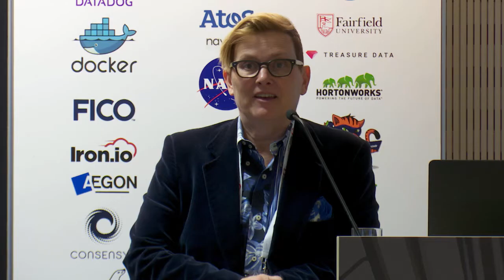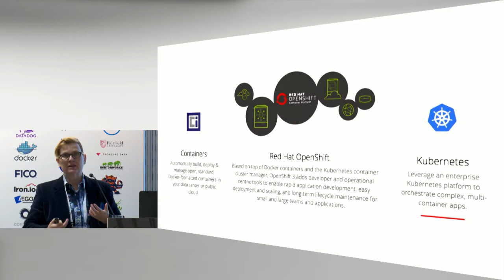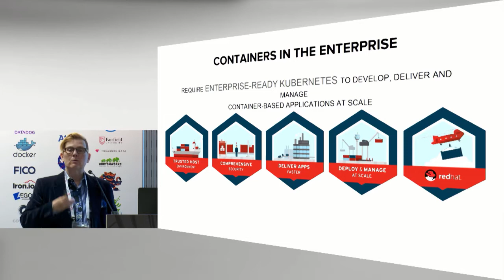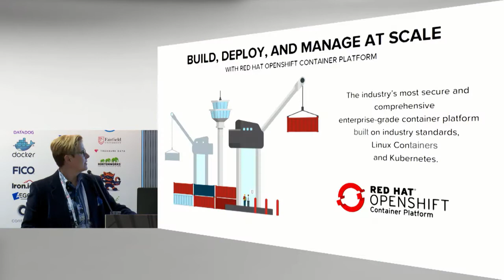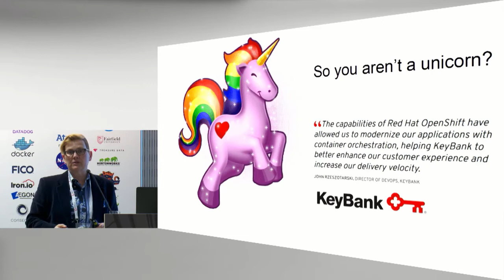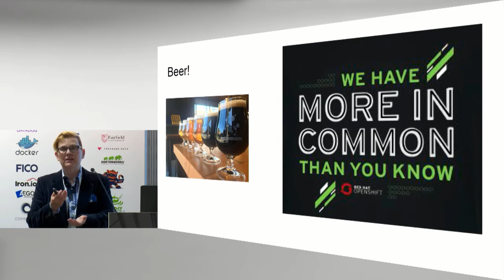OCG Berlin 2017 - Wrap Up: The Road Ahead @ OpenShift